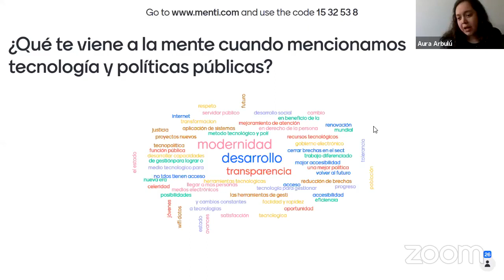Panel: Tecnología y políticas públicas en Perú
Participación de Miguel Morachimo, Director Ejecutivo de Hiperderecho, en el conversatorio “Tecnología y políticas públicas en Perú” organizado por la asociación Ciudadanía Joven. Participan también Marushka Chocobar, Secretaria de Gobierno Digital de la Presidencia del Consejo de Ministros, y Aura Arbulú.